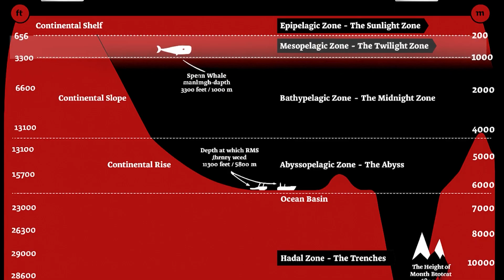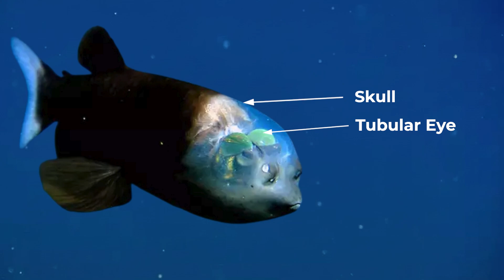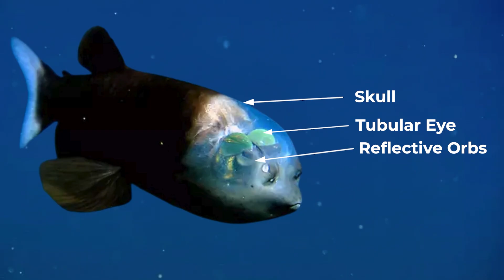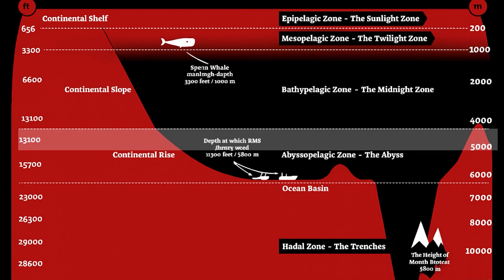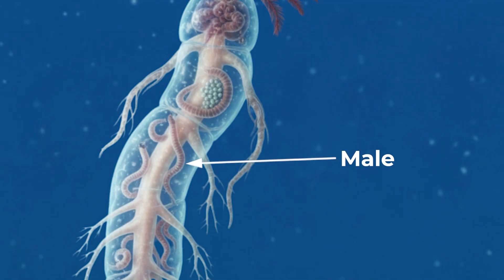Why Sea Animals Get Creepier The Deeper You Go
In the darkest corners of our planet, life takes on impossible shapes.
Miles below the surface, where sunlight never reaches, strange creatures survive under crushing pressure and freezing blackness.
Scientists are only beginning to understand how evolution created such monsters of the deep.
In this episode, we explore the most mysterious deep-sea creatures ever discovered, their bizarre adaptations, and the haunting world they call home.